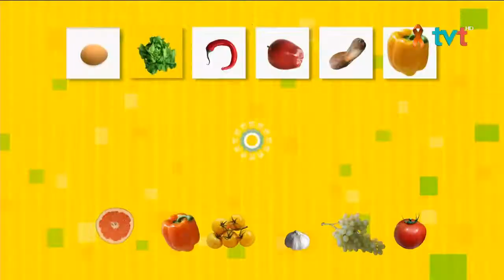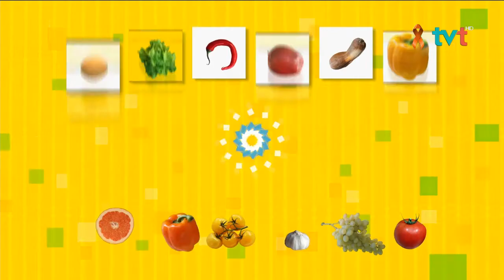Así de Fácil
Esta mañana nos visitó el Chef Daniel Alejandro Mayo quien AsíDeFácil nos enseñó a cocinar un exquisito Fetuccini al pesto tabasqueño y en salsa pomodoro. Te compartimos la receta completa